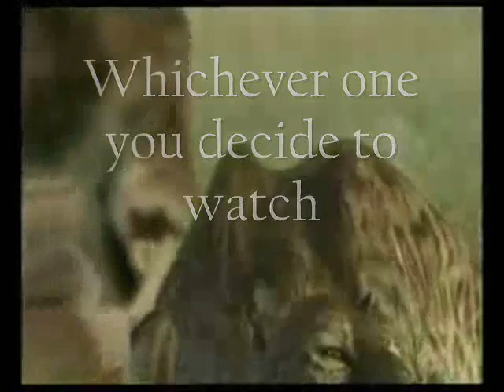Walking with Dinosaurs tribute: The Circle of Life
Hey guys I wanted to do this before Earth day and this idea for this video has been in my head for a while and I just tought of doing it because it's such a great song to put in with dinosaurs from their small beginings to their dynasty days.

The documenatries i used were:

        Walking with dinosaurs:
                 New Blood
                 Time of Titans
                 Giants of the skies
                 Spirits of the Ice Forest
                  Death of a Dynasty

           Chased by dinosaurs:
                   Land of Giants

            Walking with monsters